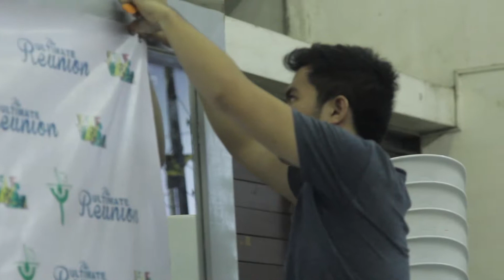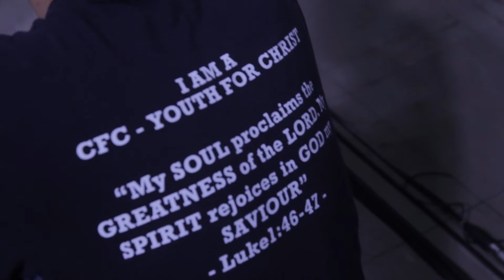YFC Ultimate Reunion Higlights - April 4, 2013 (YFC 20th ILC: Jesus Expo Day 4)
throwbackthursday? See how households from different YFC generations meet again at the YFC Ultimate Reunion!